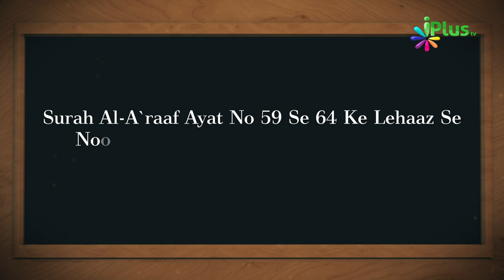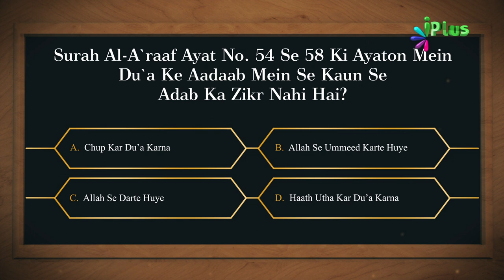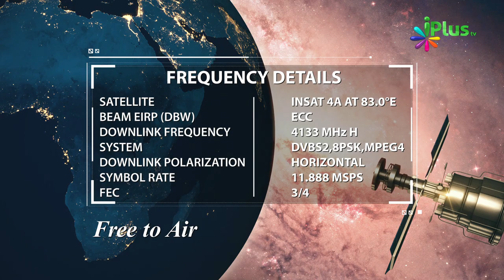Aaj Ka Sawal 281 - iPlus TV | Islamic Quiz | Islami Sawal Jawab | Deeni Sawal Jawab